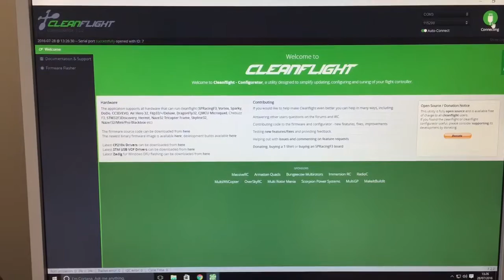Emax Nighthawk not connecting to Cleanflight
Emax Nighthawk Pro 280 RTF